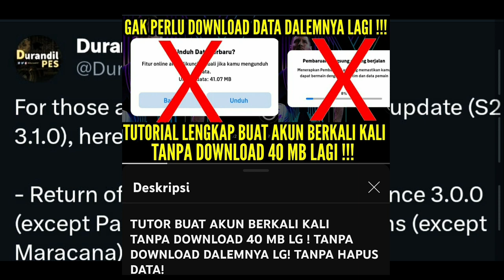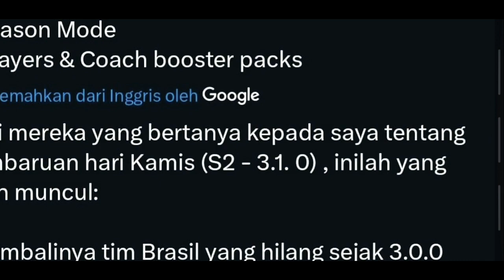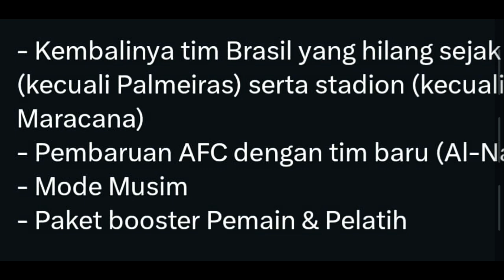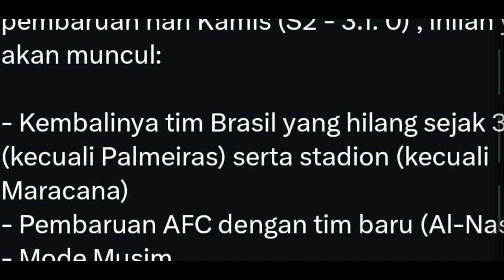INFO ! UPDATE KAMIS BESOK ! ADA AL NASSR ! ADA BANYAK PACK CLUB BOOSTER & PACK PELATIH TERBARU !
Yang Mau Tanya2 Tentang Efootball Mobile :
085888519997 (Hanya WA) Admin Amel

TUTORIAL BUAT AKUN BERKALI KALI TANPA DOWNLOAD 40 MB LAGI , TANPA DOWNLOAD DATA DALEMNYA LAGI , TANPA RIBET2 HAPUS DATA :

*1. TONTON VIDEO ( Cover Celengan rindu) di LINK di bawah Dari Awal Sampai Habis ( Karena Terlihat di Analytic dan dicek ) , Jika setelah di Random Pemenang Terbukti tidak tonton sampi habis , Maka Pemenang akan di batalkan*

*3. Komentar di Video Tersebut, 1 Channel/Gmail Hanya Boleh 1 Komentar , ISI KOMENTAR : BERIKAN KOMEN APAPUN YANG POSITIF & MEMBANGUN TAPI komentar tidak boleh sama satu dgn yg lain, Jika Komentar sama maka pemenang di random ulang , setelah Komentar berikan Username IG Kalian Tanpa Tanda @Add*
Contoh Komentar :
“Semangat , Next Request Lagu , IG saya : riantakha “

*4. Follow instagram @riantakha*

*SEMAKIN BANYAK KALIAN IKUTAN DENGAN BERBEDA2 Channel (Beda Gmail ) , Semakin Besar Kemungkinan Kalian Memenangkan Akun diatas , Tapi ingat , Tiap Ganti Channel di HP kalian , KOMENTAR WAJIB DIBEDAKAN , Wajib Nonton Lebih dari awal sampi habis Tiap ganti Channel“*